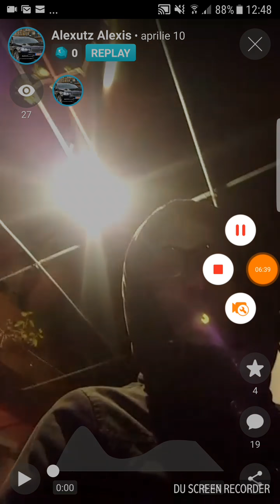La o vrajala !!!